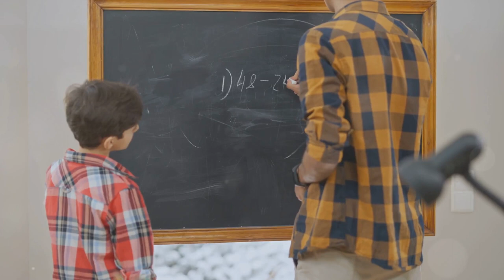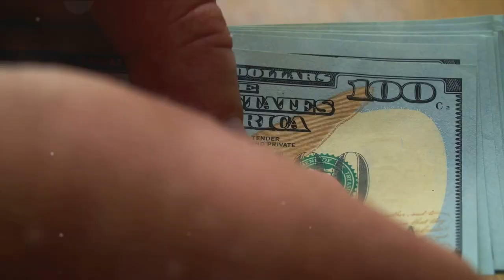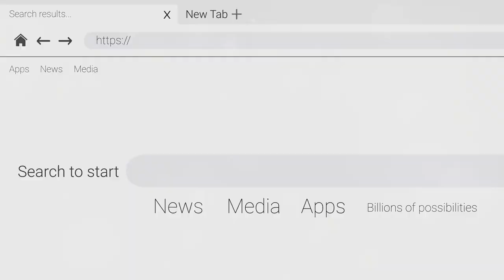Reddit Stories | 4 Side Hustles for Students in 2024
Are you a student looking to make some extra money? Well, you're in luck! In 2024, there are plenty of side hustles for students that can help you unlock your full potential.

OUTLINE:
00:00:00 Introduction and Overview
00:00:34 Freelance Writing
00:01:39 Online Tutoring
00:02:41 Dropshipping
00:03:51 Affiliate Marketing
00:04:51 Conclusion